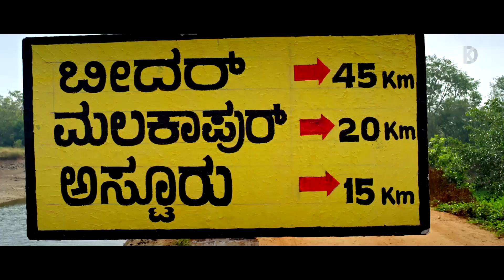चार चेह मुश्टंडो को लाकर ऐसा इंसान को धमकाने की हिम्मत कैसे हुई | Maanikya | Sudeep Action Scene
Here's presenting Kiccha Sudeep Powerpack Action Scene from the blockbuster Hindi movie "Maanikya" starring Sudeep, Ranya Rao, Sadhu Kokila, Varalaxmi Sarathkumar.

Original Movie:- Maanikya In Kannada
StarCast:- Sudeep, Ranya Rao, Varalaxmi Sarathkumar
Producer:- N. M. Kumar, Priya Sudeep
Director:- Sudeep